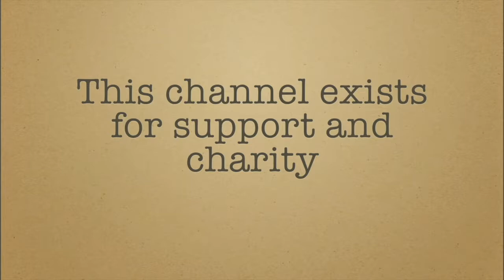Baby and big caterpillar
Welcome to enjoy sweet, healing heart videos of funny kids. Many are struggling heaviness in their hearts and usually watching videos of kids brings joy and light into heart. So please enjoy HD Kids therapy. Also we want to share our home videos here, because we have friends and relatives all around the world.